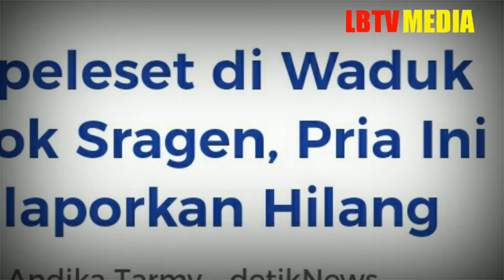Nongkrong di Pinggir Waduk Botok Sragen, Warga Lampung Selatan Terpeleset dan Hilang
LBTV MEDIA - Seorang warga dikabarkan hilang saat terjatuh dan tenggelam di Waduk Botok, Sragen, Jawa Tengah, Selasa (9/11/2021) sore

Hingga saat ini pencarian korban masih dilakukan oleh tim relawan gabungan.

Peristiwa itu bermula saat korban Sajiono (34), warga Tanjungsari, Lampung Selatan,, bermain ke waduk bersama dua orang rekannya sekitar pukul 15.00 WIB.

Sajiono yang dan merantau ke Pulosari, Kebakkramat, Karang Anyar Jawa Tengah ini bersama dua temannya bermaksud main ke waduk untuk refreshing.

Ikuti update mengenai berita dan peristiwa terbaru yang terjadi di sekitar kita yang dikemas secara asik dalam bentuk Podcast, Video, Infografis, Teks, dan Foto.

Media Online for LBTVMedia

Apabila ada hal menarik untuk disampaikan kirimkan foto/video disertai narasi anda